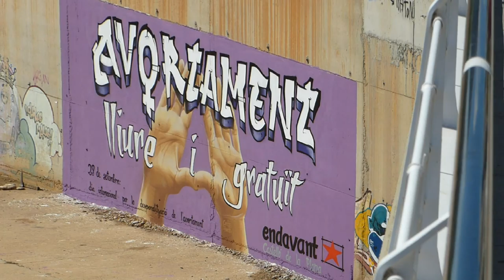Endavant: MURAL avortament lliure i gratuït - Castelló de la Plana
PAÏSOS CATALANS
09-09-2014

Mural / graffiti a la llera del riu Sec.